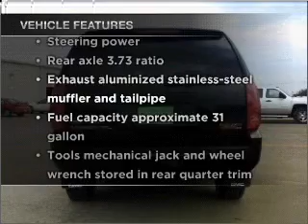2007 GMC Yukon XL 1500 - Huron SD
Year: 2007
Make: GMC
Model: Yukon XL 1500
Trim: SLE Sport Utility 4D
Engine: 8 cylinder ffv 5.3 liter ffv (lmg)
Transmission:
Color: Black
Mileage: 94621
Address:
500 4th Street NE